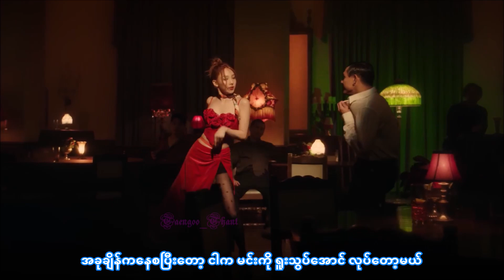ABCD MV - NAYEON (myanmar subtitle)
** official music video link - youtu.be/oUZttxRcPZw